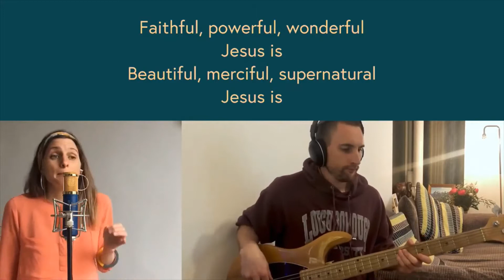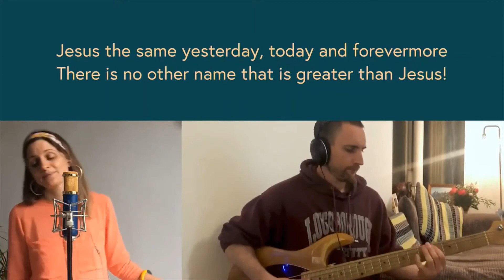Jesus the Same // Revelation Church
Alice and Joe perform Jesus the Same (from our online serve on Sunday 14th June 2020) Don't forget to click subscribe and then hit the grey notification bell to be kept in the loop with all Rev YouTube videos!